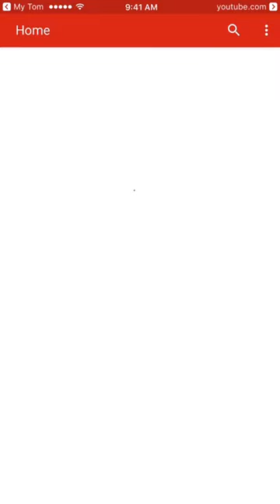Game Review - My Tom